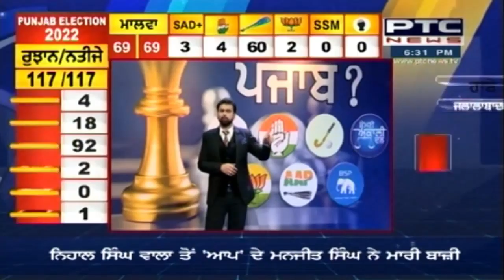Punjab Elections Results 2022: ਪੰਜਾਬ ਵਿਚ ਹਰ ਪਾਸੇ ਹੋ ਰਹੀ ਹੈ ਆਮ ਆਦਮੀ ਪਾਰਟੀ ਦੀ ਜੈ ਜੈ ਕਾਰ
ਪੰਜਾਬ ਵਿਚ ਹਰ ਪਾਸੇ ਹੋ ਰਹੀ ਹੈ ਆਮ ਆਦਮੀ ਪਾਰਟੀ ਦੀ ਜੈ ਜੈ ਕਾਰ। ਪੰਜਾਬ ਦੀਆਂ ਸੜਕਾਂ ਤੇ ਅੱਜ ਜਸ਼ਨ ਦਾ ਮਾਹੌਲ। ਲੋਕਾਂ ਨੂੰ ਦਿਖਾਈ ਦੇ ਰਹੀ ਹੈ ਉਮੀਦ ਦੀ ਕਿਰਨ।